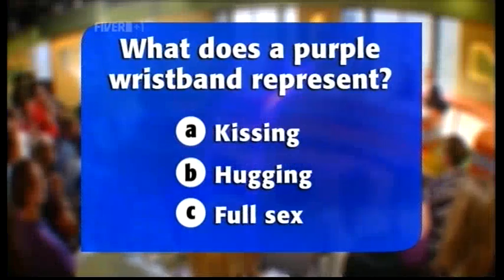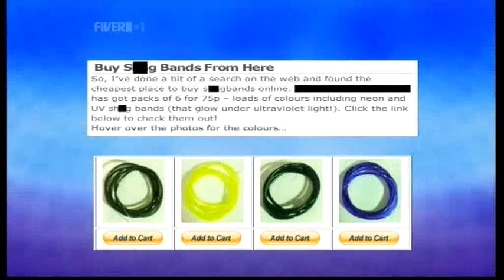Would you let your children wear Shag bands? Part 1 (25.09.09) - TWStuff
Scott Capurro appeared on the show to promote his new show, Scott Capurro's Position at London's Vauxhall Tavern, every Thursday in October.